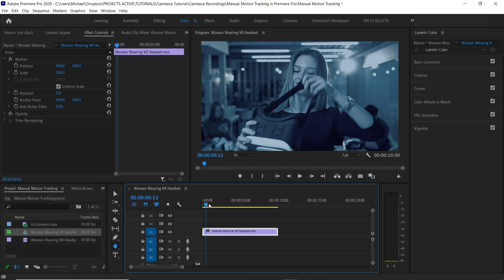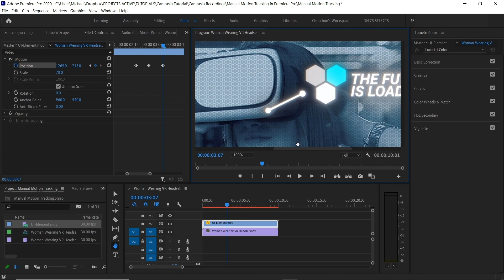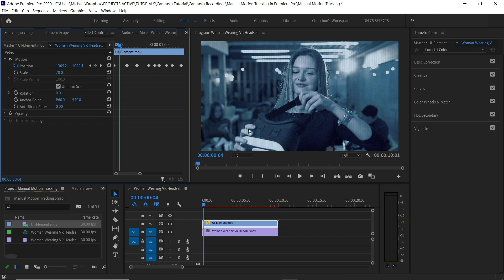Manual Motion Tracking in Premiere Pro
▼ After Effects Beginners Course ▼

In this easy Premiere Pro tutorial, we will use keyframes to manually keyframe the position of the overlayed video clip. This is a nice and easy tutorial for beginners to Premiere Pro and motion tracking. Here I'll show you how to track objects to your video by manually motion tracking fast. Enjoy the tutorial using Premiere Pro CC.

00:01 : Intro
00:20 : Start of Tutorial
01:05 : Using Keyframes
02:04 : Result

Michael Tierney
Freelance Motion Designer